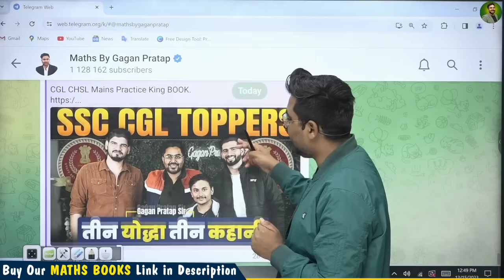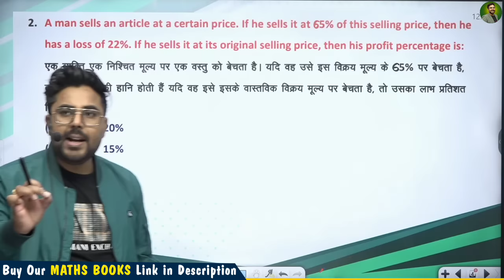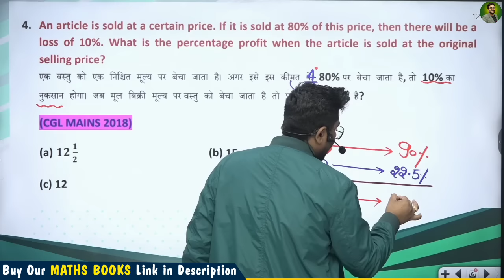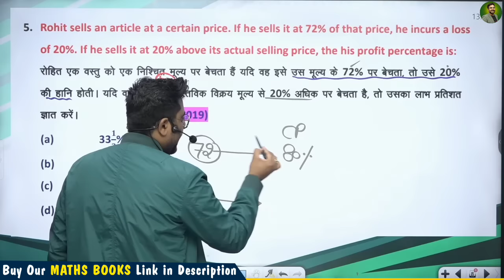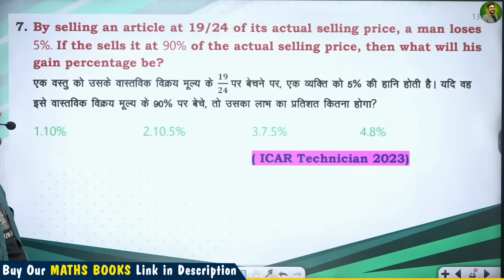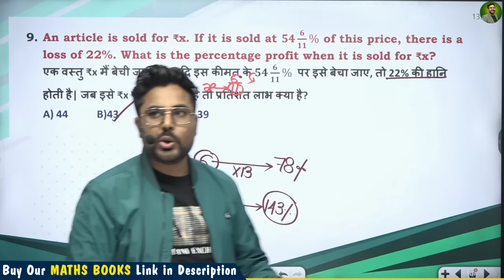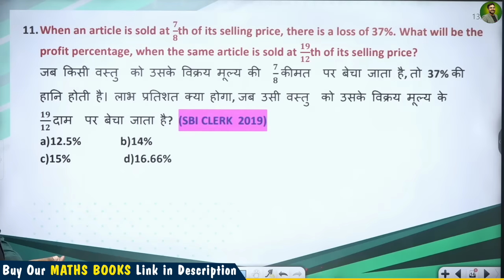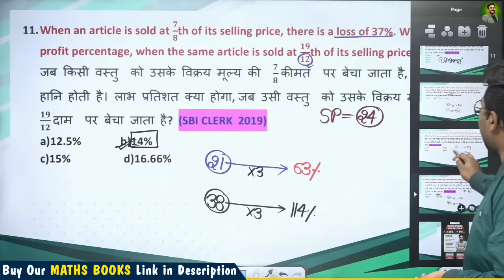Profit & Loss के सवाल एक Step में Gagan Pratap Sir